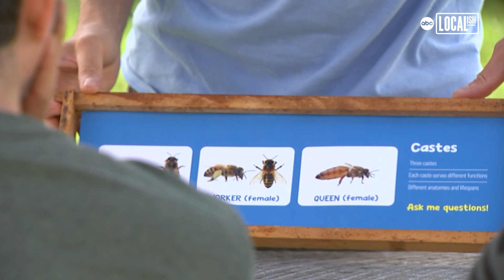Beekeeper For a Day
Beekeeper Mark Berman knows honeybees. The Pennsport native has spent the last 8 years as a beekeeper at Anna Bee's Honey and has hives from Bartram's Garden to Gray's Ferry and serves on the Philadelphia Beekeeper Guild as an active member and educator.

He says one of the best parts of his hobby was seeing how many people were so fascinated by honeybees, hives and pollinators.

So, in 2023, he began his Beekeeper for a Day experience. It's a chance for anyone to learn about honeybees while literally donning a bee suit and getting up close and personal at one of the many apiaries in the region.

Berman says, "People seem to be incredibly fascinated and mystified by honeybees. It seems dangerous but it's really not. So much to learn about nature, what honeybees do and why we have bees in the city."

"Bees are very mysterious to people. They group honeybees with other insects that sting and hurt. But honeybees can be very docile, mellow. They're one of the few insects that produce something so tasty we can eat. They're productive."

He says it can be good for your own health to be so connected with nature too. "At the end of a week of work, I'm exhausted. I come out here, I walk in the garden, I connect with bees. I think it's great for people with anxiety and depression to get that relief. We live in a city that is so congested and there's so much noise and pollution. But there's so much nature in Philadelphia that we can take advantage of for our own benefit."

Fishtown native Aurelia Elicker wasn't afraid to get close to the hive at Berman's apiary in Gray's Ferry.

And she learned a lot too.

"It was so much fun. I'm going to try to convince my school and Mrs. Cook to have beehives because it would be really fun to have honey. I just want to keep doing it again and again. The scariest part was when the bees swarmed around. But the most fun part was tasting the honey. And I got some wax too!"

And how was the honey according to Aurelia? "Delicious!"

To find out more about Mark Berman's Beekeeper for a Day experience you can visit him on Instagram